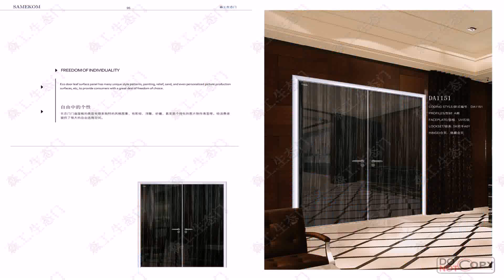Buy Car NY 5% DP